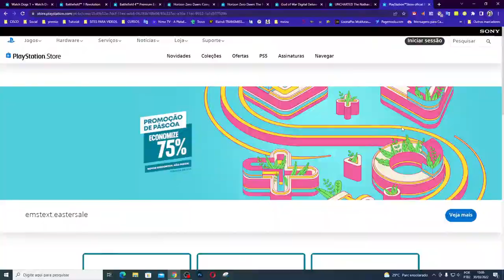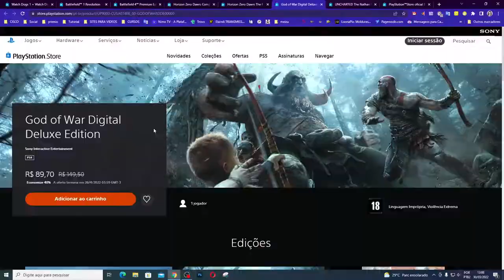CORRE PESSOAL!! JOGOS INCRÍVEIS POR MENOS DE 9 REAIS MA PS STORE!!!!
Muito obrigado.